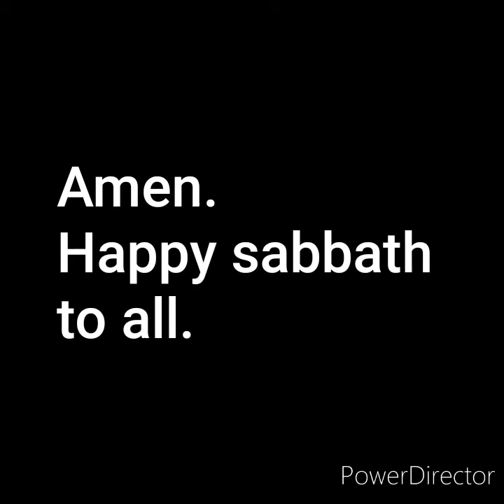Gleanaire 2020- I see you Lord